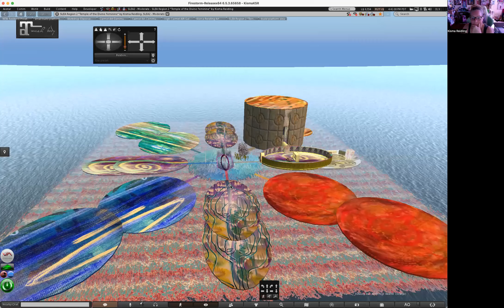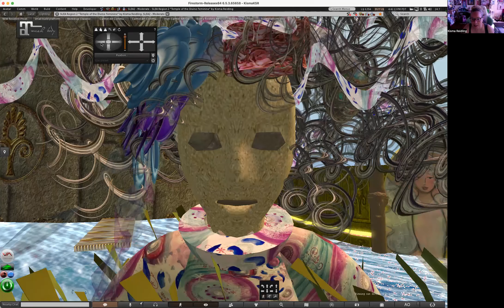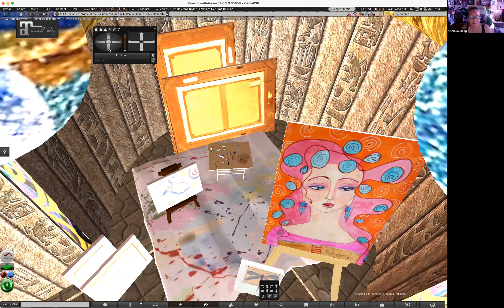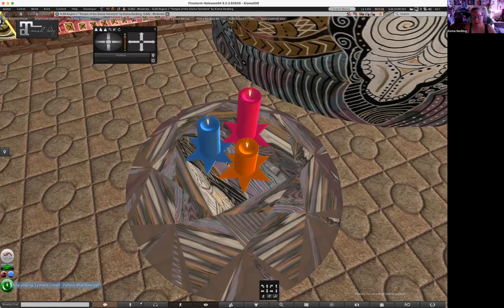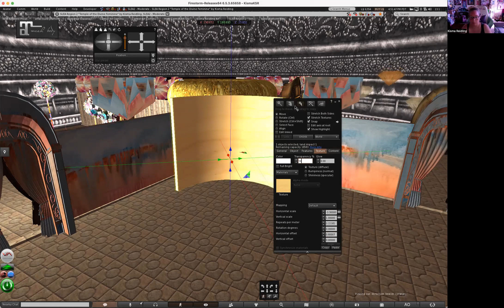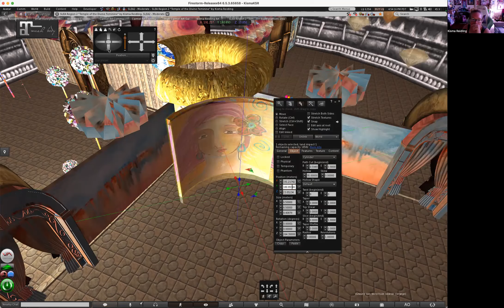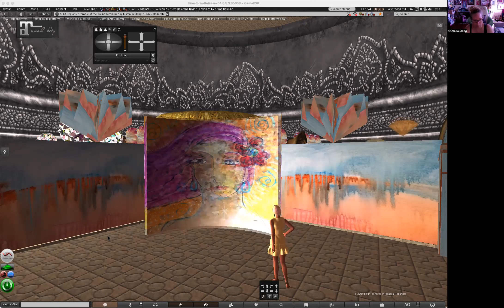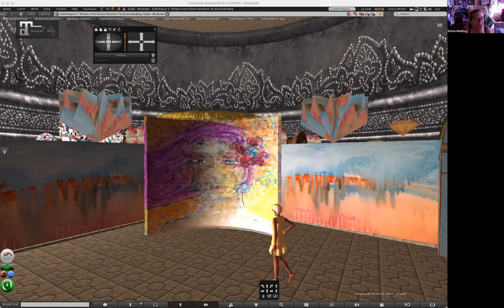SLEA R2 Temple of Divine Feminine 6-mos grant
A peek at my 2022 SLEA R2 Temple of Divine Feminine 6-mos grant I received.  The grant runs July 1 - Dec. 31.

I will be so grateful if you do and I will respond to your comments.